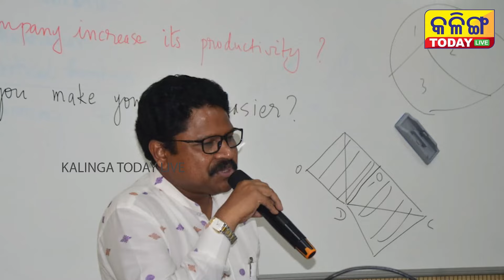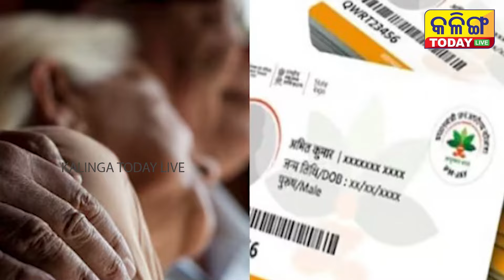ବଡ ଘୋଷଣା କଲେ ସ୍ୱାସ୍ଥ୍ୟ ମନ୍ତ୍ରୀ । Kalinga Today Live| Ayushman Bharat Yojana